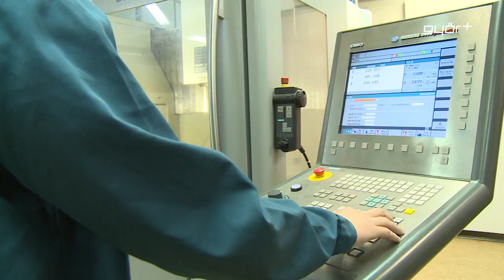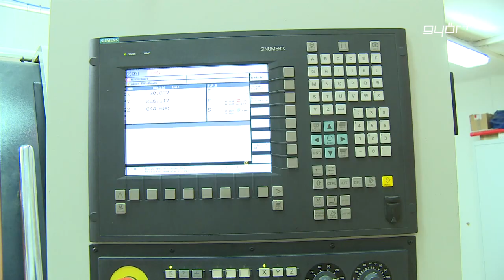Lukács iskola: soha rosszabb évet, mint a 2022-es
Izgalmas éven van túl a Lukács Sándor Járműipari és Gépészeti Technikum. Szentpéteri Marianna igazgató a Győr+ Médiának azt mondta: nehéz, kihívásokkal teli volt az elmúlt esztendő, amikor kiválóan vizsgázott az iskola, a diákok pedig rengeteg jó eredményt értek el hazai és nemzetközi szinten is. 2023-ban pedig több újdonság is lesz a Lukácsban.